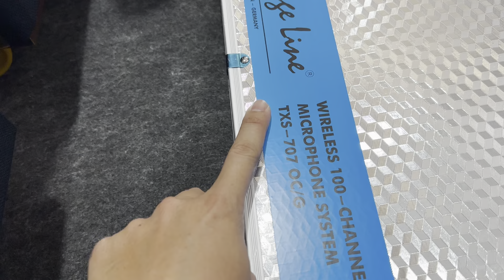Loa JBL 4428 Kiểm âm Monitor .Loa JBL S143 .Micro Bãi đức IMG ☎️0981384842